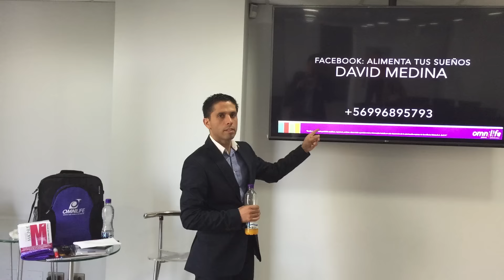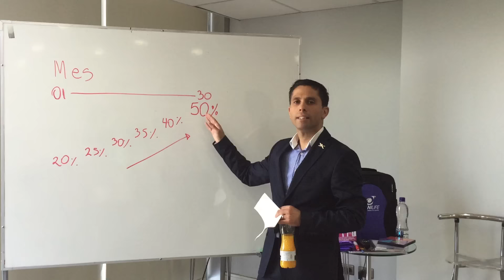Explicacion negocio en video